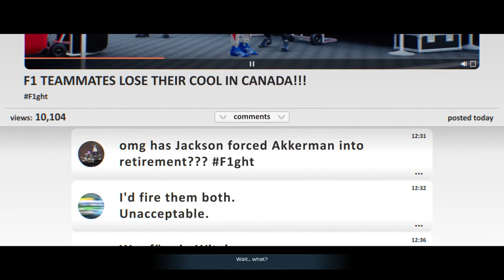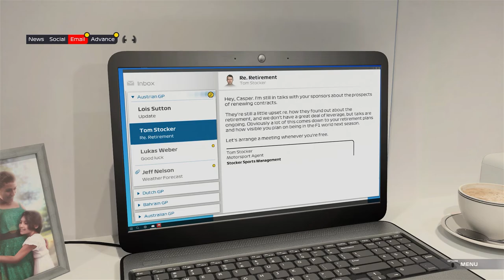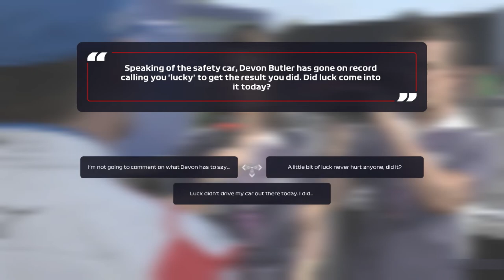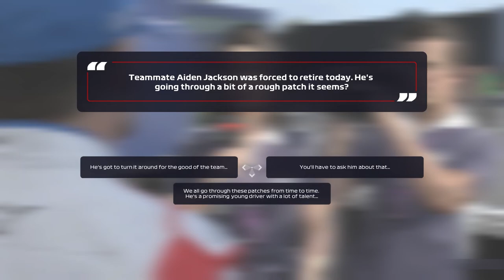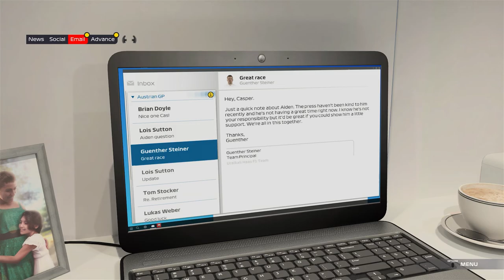RIVALRY GETS PHYSICAL | F1 2020 Braking Point | Episode 6